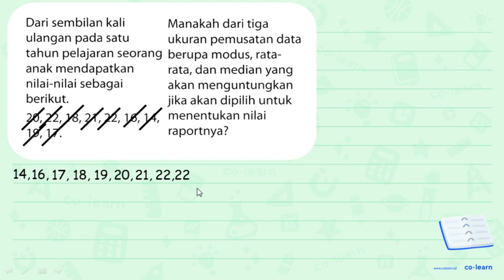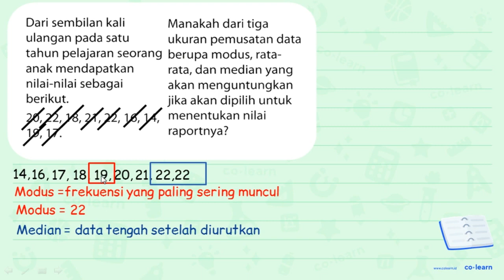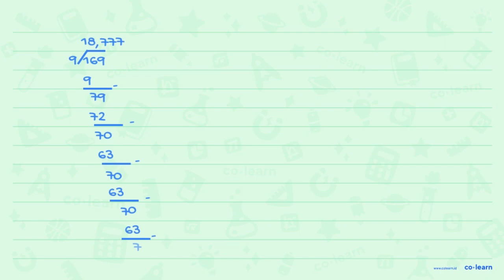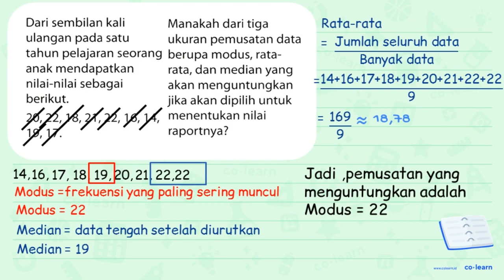Dari sembilan kali ulangan pada satu tahun pelajaran seorang anak mendapatkan nilai-nilai sebagai...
Dari sembilan kali ulangan pada satu tahun pelajaran seorang anak mendapatkan nilai-nilai sebagai berikut.
20, 22, 18, 21, 22, 16, 14, 19, 17.
Manakah dari tiga ukuran pemusatan data berupa modus, rata- rata, dan median yang akan menguntungkan jika akan dipilih untuk menentukan nilai raportnya?

Topik atau Materi: Menyelesaikan Masalah Statistika - Statistika 6 - Statistika - Matematika Kelas 6 SD - K-13 Revisi

Sumber Soal: Matematika Kelas 6, K-13 Revisi, NP, 2018 , Grafindo

00:00 : Bedah Soal
01:00 : Konsep, rumus dan pengertian Menyelesaikan Masalah Statistika
01:18 : Langkah penyelesaian soal
02:56 : Jawaban akhir
03:26 : Penutup